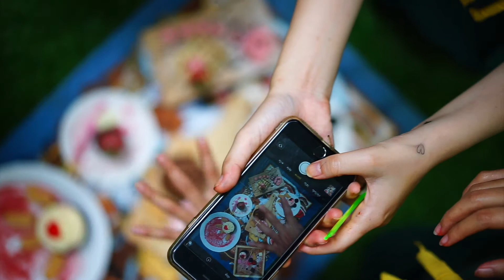ชมรม Food Design M.2 เสนอตอน CUP CAKE